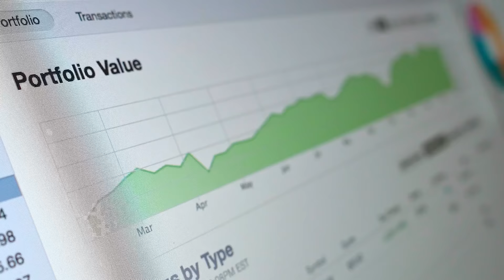Why Most Americans Retire BROKE! (The Truth Will Shock You!) | Anthony ONeal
On this episode of The Table with Anthony ONeal, we dive into the realm of retirement planning! AO is breaking it down with the best strategy that simplifies retirement planning, making it accessible and actionable. No matter your age or season in life, this video is your go-to resource. Get ready to streamline your retirement journey with proven advice that's designed to make the process simpler and more effective. Your future awaits, so start planning smartly today!